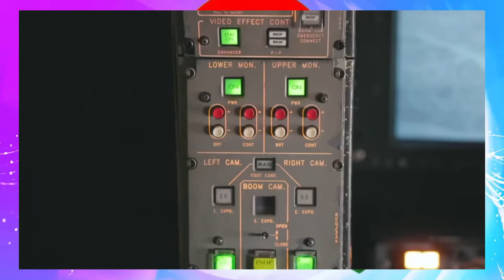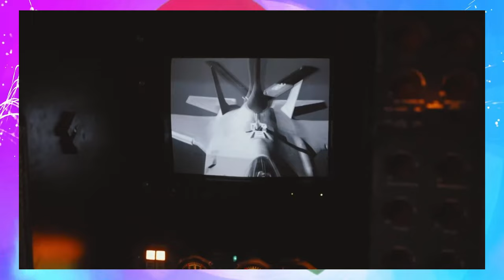Jstudio ~| ዜና 01 ጥቅምቲ~ ዘሰክፍ ሓበሬታ ካብ ትግራይ። እስራኤል~ መጥቃዕቲ ብሰማይን ምድርን። ህንዲ~ኣብ ጎኒ እስራኤል።